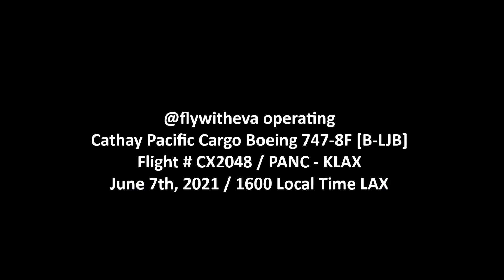and Cathay Pacific Cargo Boeing 747-8F [B-LJB] at LAX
Had the opportunity to spot @flywitheva at LAX. Check it out!